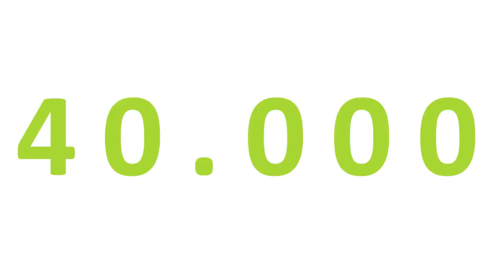[PTBR] NOVO SORTEIO - STELF Gaming: Concorra a mais um controle profissional [PROMOÇÃO ENCERRADA]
Chega mais, salve salve pessoal. Estou lançando mais uma Promoção no canal. Dessa vez tá rolando o sorteio de um mais um controle profissional da STELF GAMING. Esse é o segundo, o primeiro já foi sorteado. Confira no canal o vencedor!

Pra quem ainda não viu o review do controle STELF GAMING, segue o link do vídeo e outras informações importantes: